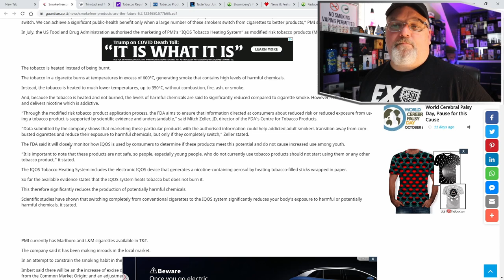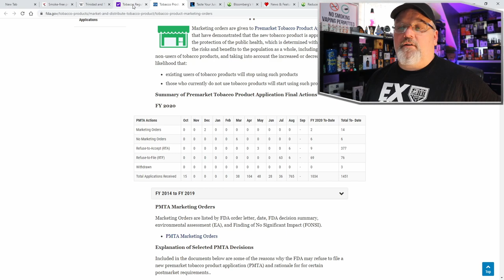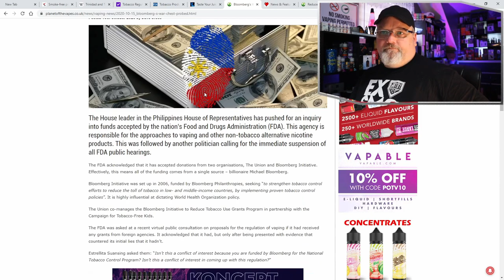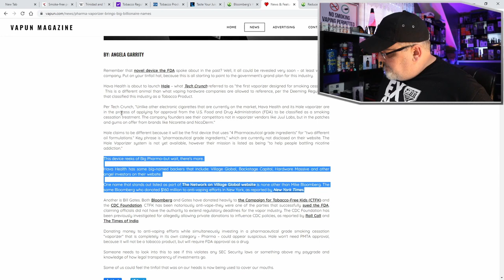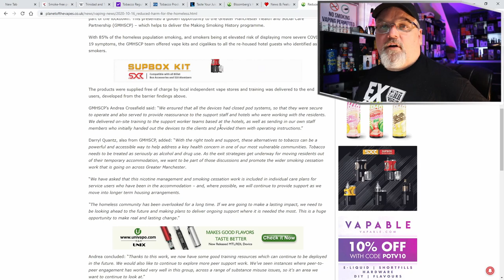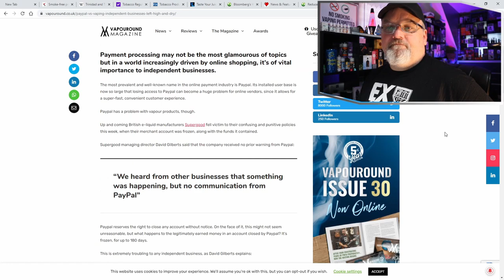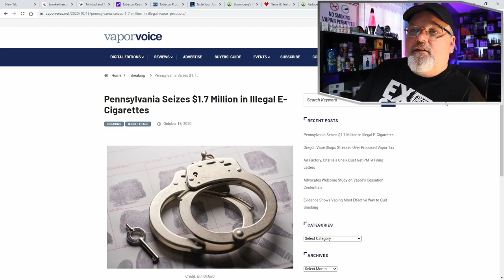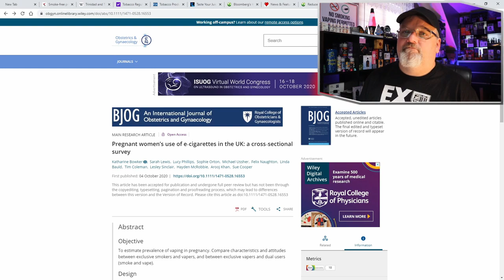Five Minute Friday PMTA Consequences Bloomberg Tobacco Black Market Detained & Destroyed 10-16-2020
Hunky Vape Five Minute Friday Vaping News and Advocacy Report for October 16, 2020:
PMTA Consequences are beginning to happen, Tobacco Regulation now fully in the hands of the FDA, Bloomberg Tobacco Money being used for manipulating FDA and getting governments to create draconian laws against harm reduction alternatives, Bloomberg Money traced to Village Global support of Hava Health and it's Hale pharmaceutical grade VAPING device, Black Market Items Detained and Destroyed by US Customs and Border Protection in Pennsylvania on the orders of the FDA, Scientific Study of Pregnant Women’s use of vaping to quit smoking determined where women have tried, but cannot stop smoking, clinicians should encourage them to consider vaping for smoking cessation. Lots of news and advocacy in today’s Hunky Vape Five Minute Friday Video.

Tobacco Regulation Is Now More Fully In The Hands Of The FDA

Pregnant women’s use of e‐cigarettes in the UK: a cross‐sectional survey